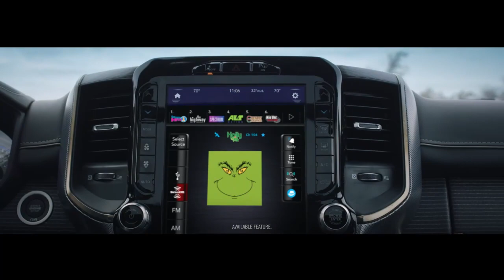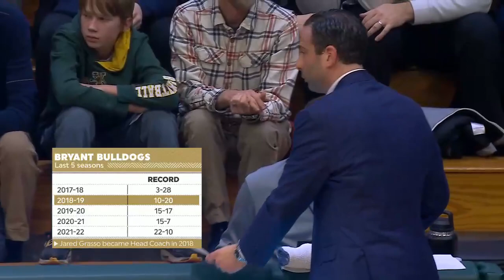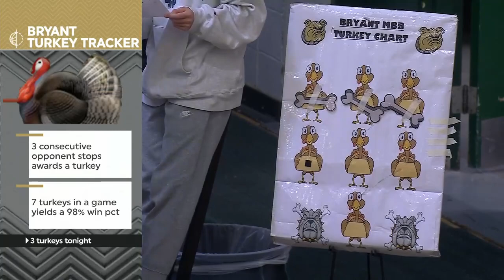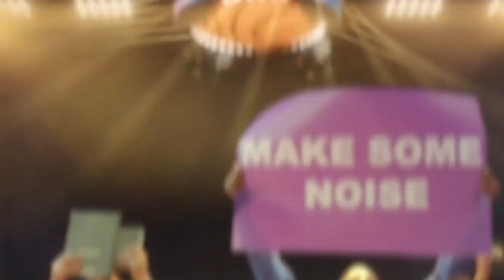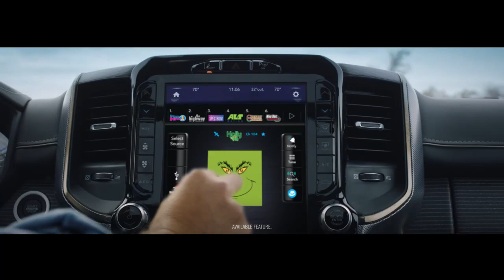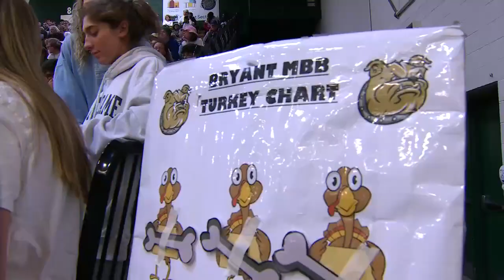Vermont vs Bryant | 2023.1.5 | NCAAB Game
Vermont Catamounts vs Bryant Bulldogs